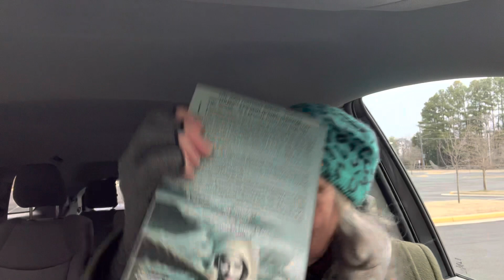The Little Minister (thank you, Janelle!) and quick update.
My Febregency party is n’t til 2/26.  If I have it together, I may vlog a bit of it.